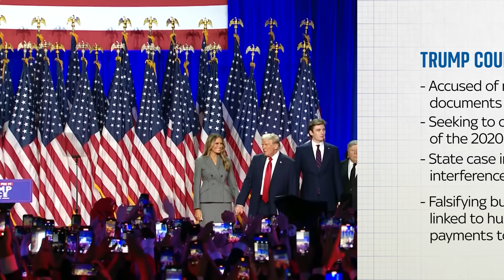Could Donald Trump still be convicted?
Donald Trump is the first convicted felon to win a US presidential election - and he is facing more legal cases.

Sky's James Matthews explains what could happen to them - and how Trump's legal strategy may have already succeeded.